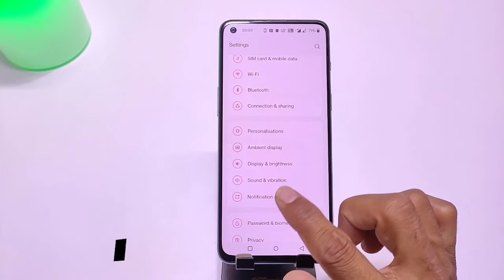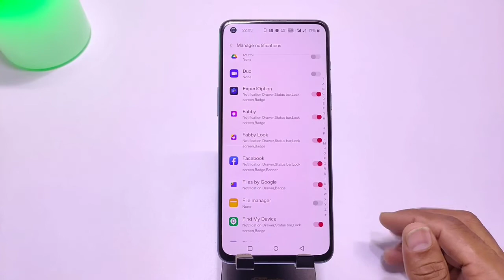Oneplus 10r Notification Setting" How to hide & unhide notification in Oneplus 10r